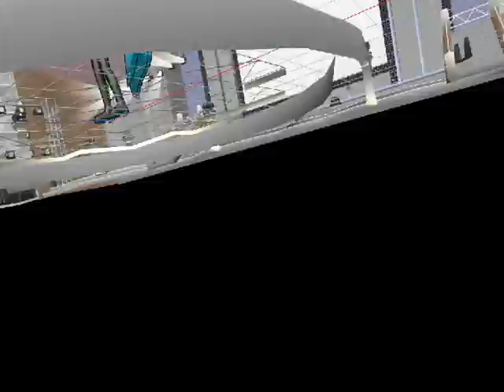Bullet train short version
n i forgot the person i got this from o-o ill remember soon (i think)

finally! i remembered the person i got the motion n stuff from okay ill be honest with u i went through my whole video history -.- n i have a very huge history anyway the here is the place i got this from